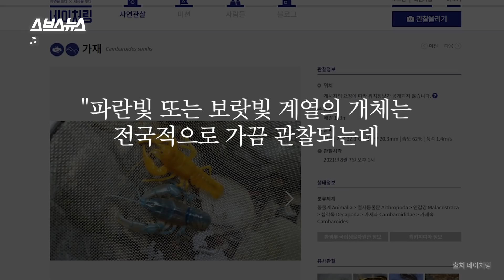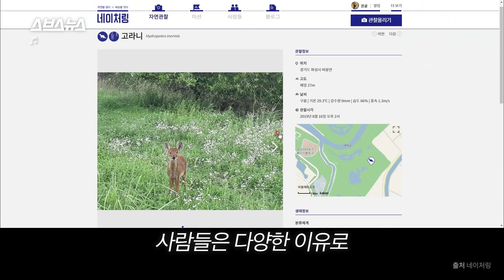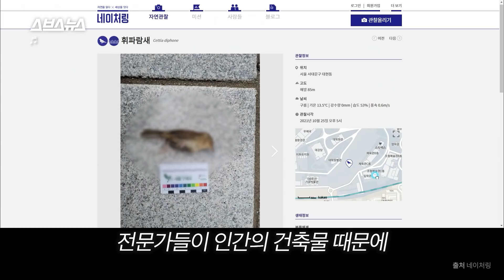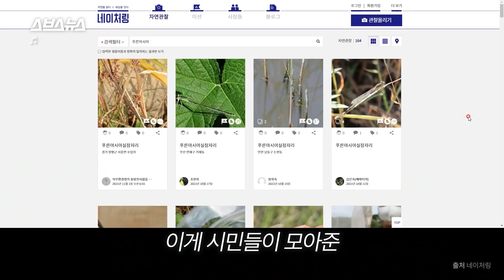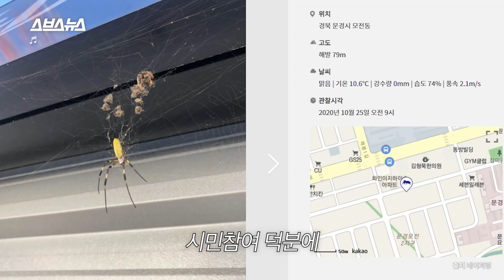유리창에 부딪혀 죽는 새들의 소름 끼치는 근황 / 스브스뉴스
자기가 본 어떤 생물을 올려도 되는 커뮤니티가 있습니다. 네이처링이라는 이 커뮤니티에는 온갖 동식물 게시물이 한 시간에도 수십 건씩 올라오는데요, 많은 사람이 올리다 보니 특이하게 생긴 동물이 올라와 화제를 모으기도 합니다. 사실 이렇게 시민들이 올리는 게시글은 생태계를 살리는 데 쓰인다고 해요. 사람들은 왜 여기에 글을 올릴까요? 전문가는 이 커뮤니티를 어떻게 사용할까요? 스브스뉴스가 직접 알아봤습니다.

썸네일 사진 제공: 이대 소모임 윈도우스트라이크모니터링팀